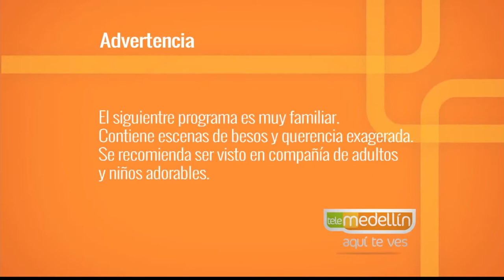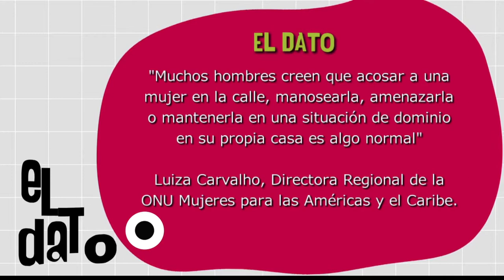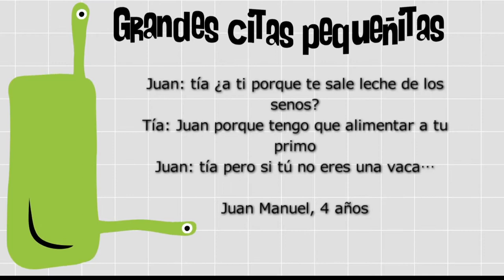Violencia contra la mujer [Paso a Paso Tv] Telemedellín